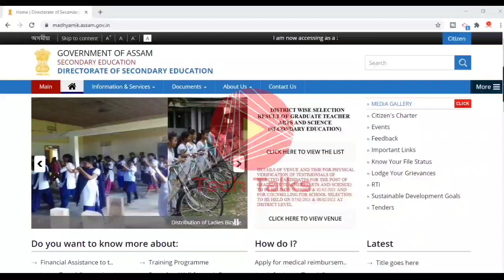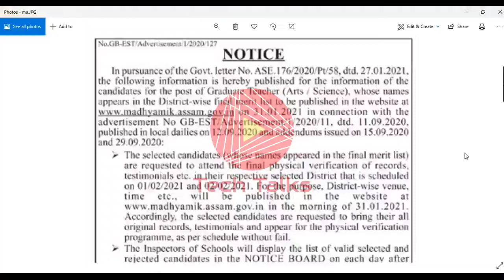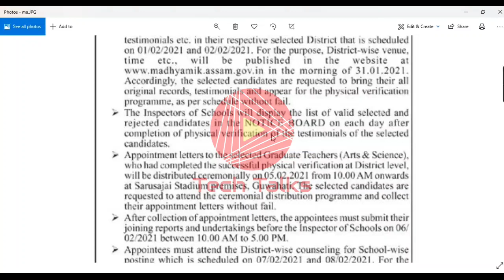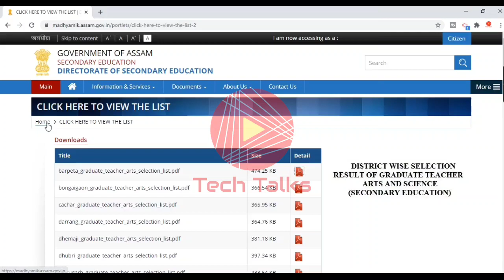DSE, Assam District-wise Final Select List | Physical Document Verification | School Posting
DSE, Assam District-wise Final Select List | Physical Document Verification | District-wise Counseeling for School-wise Posting

# DSEAssamFinalSelectList
# DSEAssam